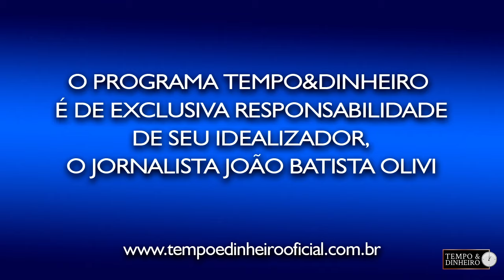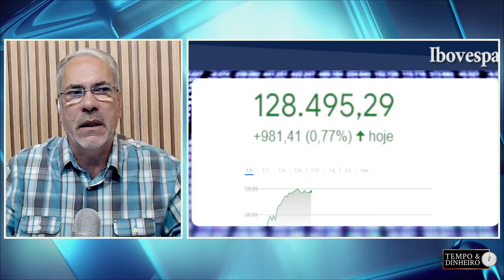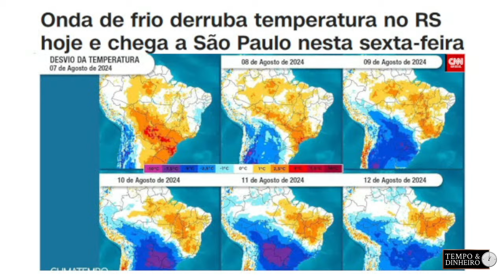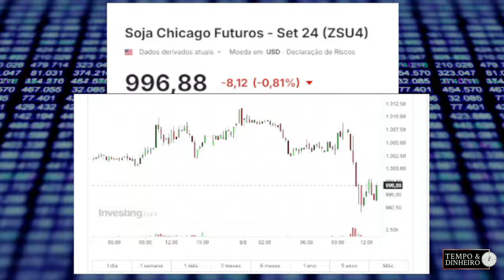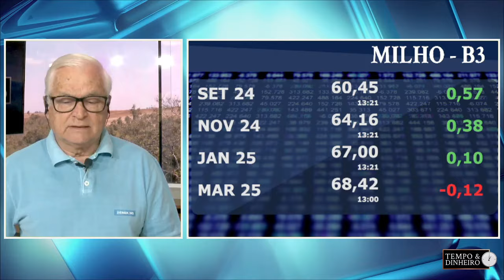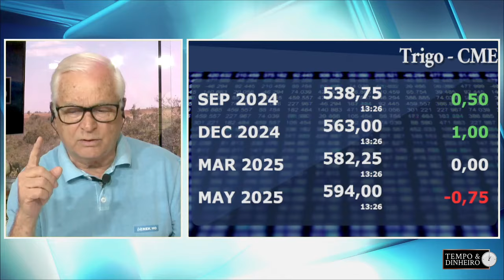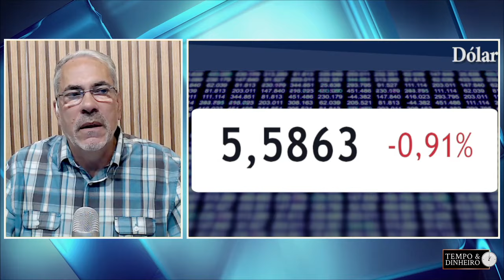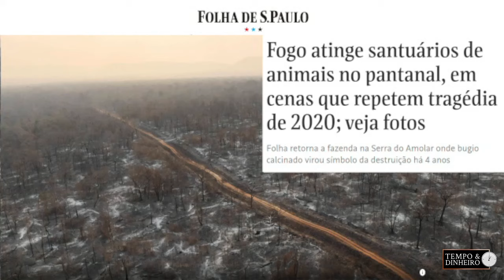Soja rompe os US$ 10 . Dólar de olho na economia dos EUA. Tratoraço no SOS agro